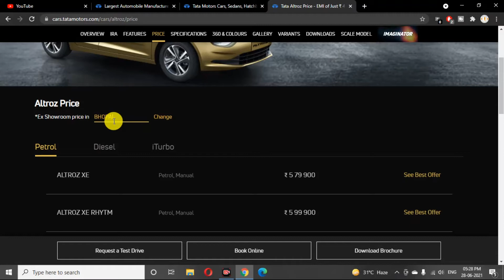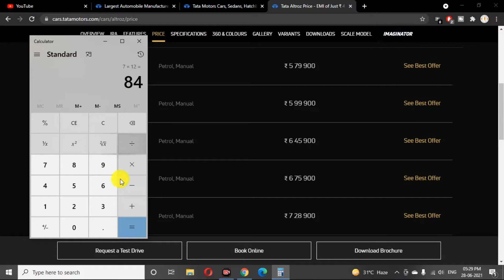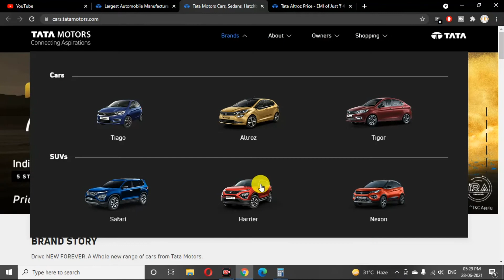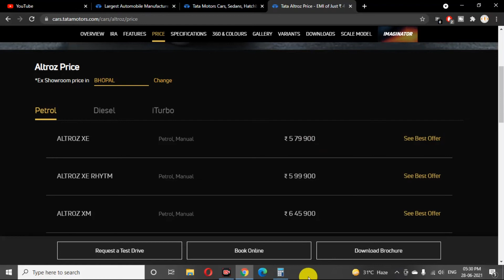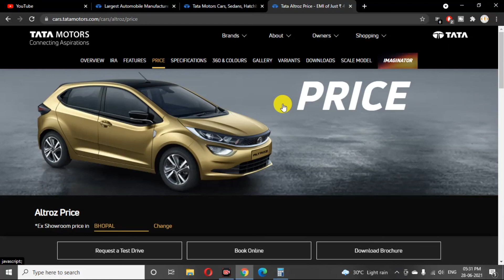Tata Altroz in Just 4111 Rs How it is possible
Namaskaar Dosto,